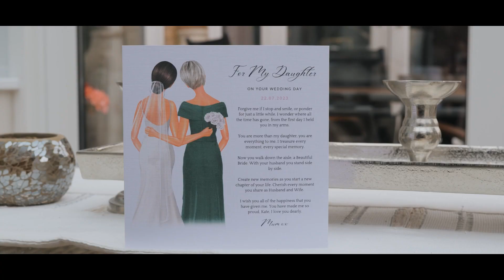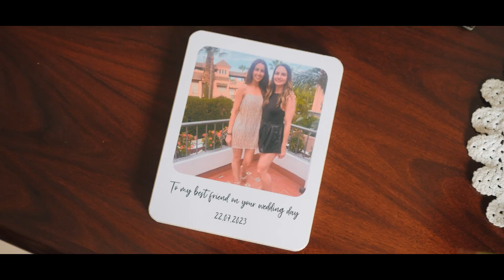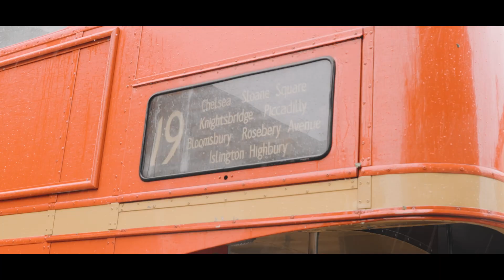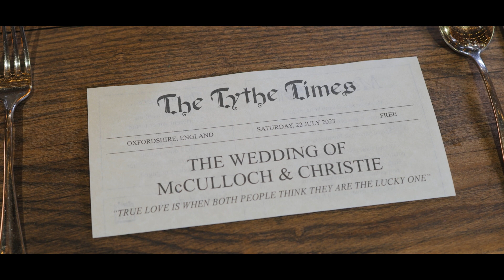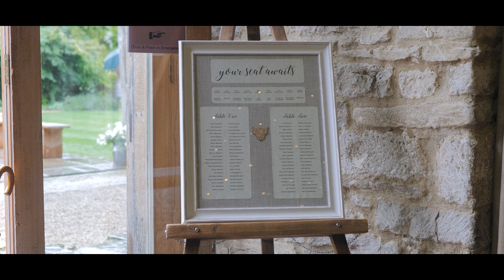The Tythe Barn | Oxfordshire Wedding Videography | Feature Film | Kate & Ben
Kate & Ben's Scottish-Inspired Wedding at The Tythe Barn | The Feature Film

Relive the magic of Kate & Ben's extraordinary wedding at The Tythe Barn in Oxfordshire. 💍🏴󠁧󠁢󠁳󠁣󠁴󠁿

From traditional Ceilidh dancing to a stunning church ceremony, this day was truly unforgettable. Despite the rain, their love shone through, creating a day of exceptional moments. ☔❤️

Experience the heartwarming speeches and the classic London buses that transported the couple and their guests back to The Tythe Barn. 🚌🎤

Looking for an Oxfordshire wedding videographer? Get in touch! 🎥